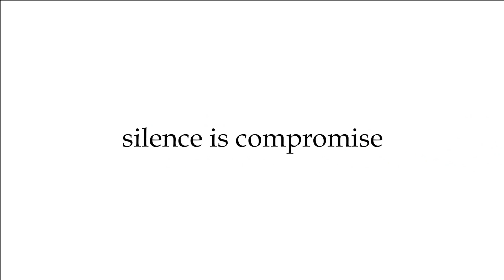ഹരിത ട്രൈബ്യൂണലിന്റെ പിഴ ജനങ്ങളിൽ നിന്ന് ഈടാക്കരുത് ഉത്തരവാദികളിൽ നിന്ന് ഈടാക്കണമെന്ന് സതീശൻ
ഹരിത ട്രൈബ്യൂണലിന്റെ പിഴ ജനങ്ങളിൽ നിന്ന് ഈടാക്കരുത് ഉത്തരവാദികളിൽ നിന്ന് ഈടാക്കണമെന്ന് സതീശൻ|youtalk|